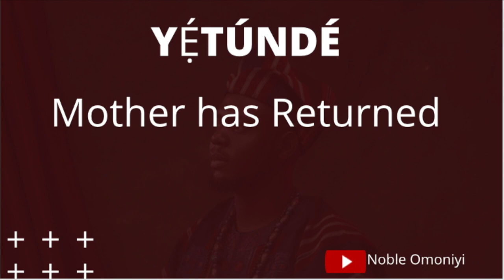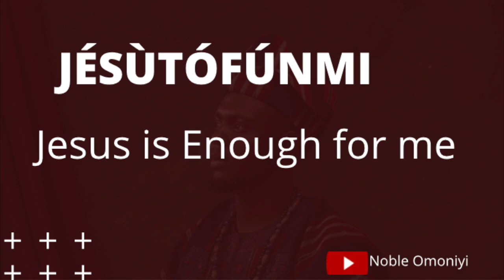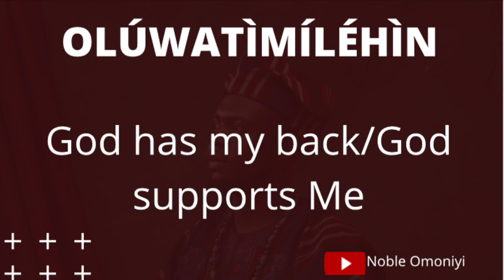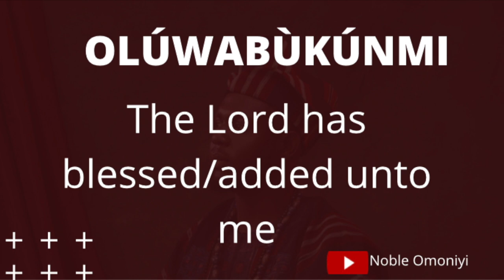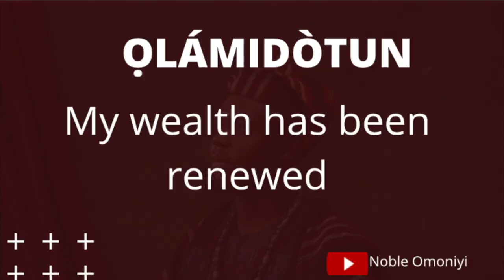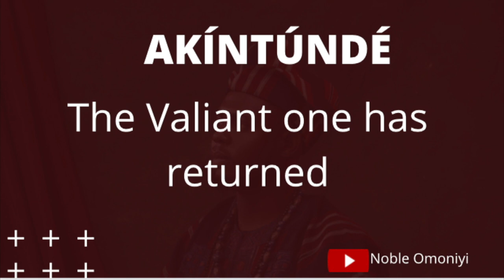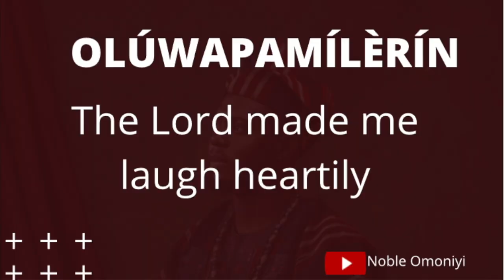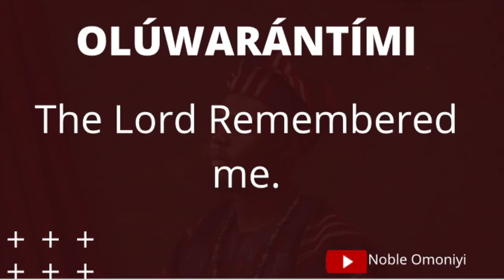Yoruba Names with their Meaning Part 2 |Translating Common Yoruba (Nigerian) Names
Hello Everyone, Welcome to the Second Edition of me translating Common Yoruba Names and their Meanings.

You can Comment on Other Names you would like me to Translate.